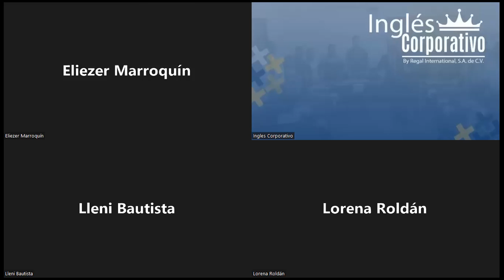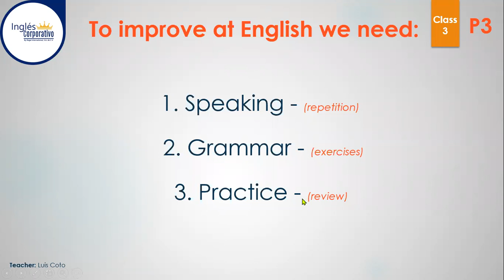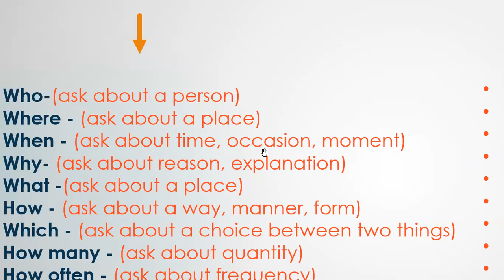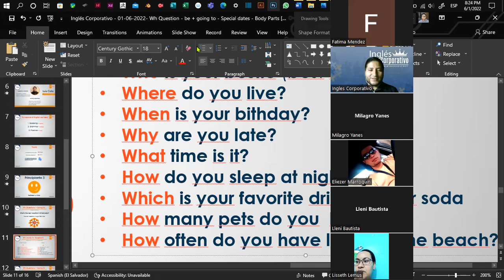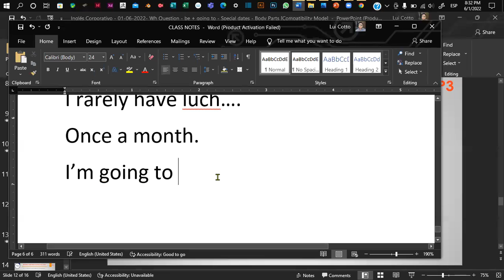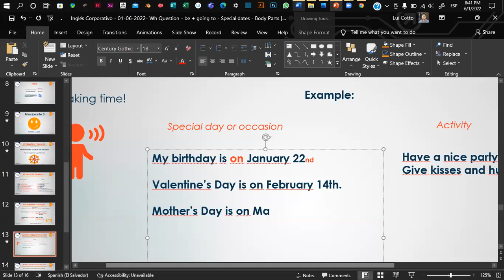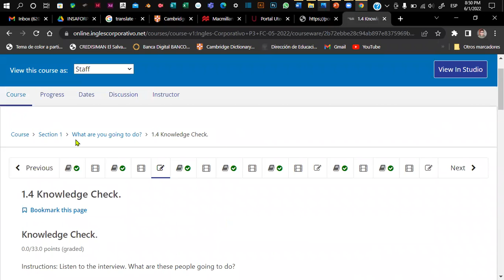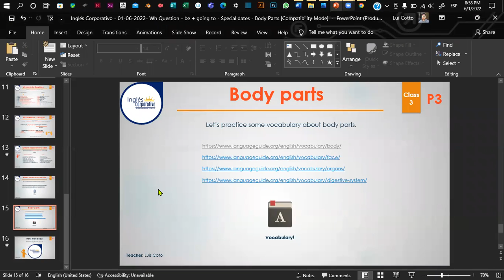Inglés Corporativo - 01-06-2022- Wh Question - be + going to - Special dates - Body Parts.